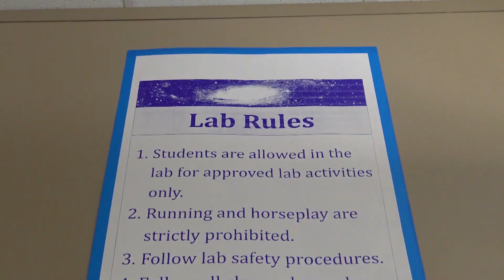BHNN News - February 13, 2020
BHNN News for Boerne High School